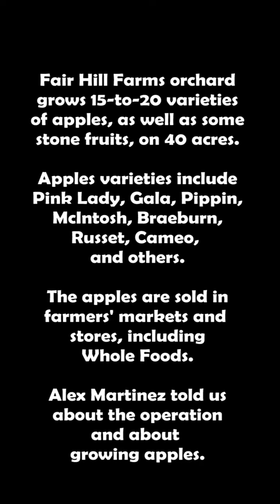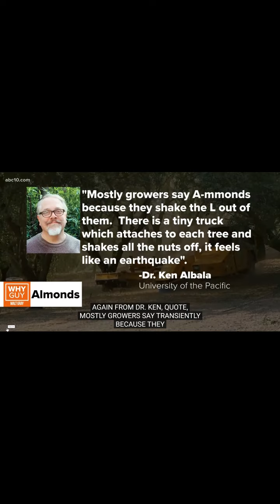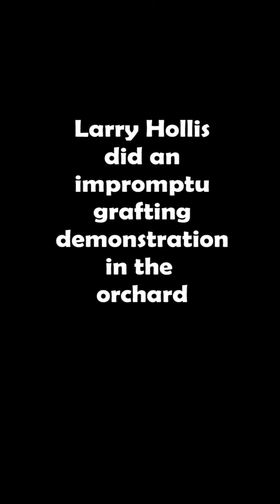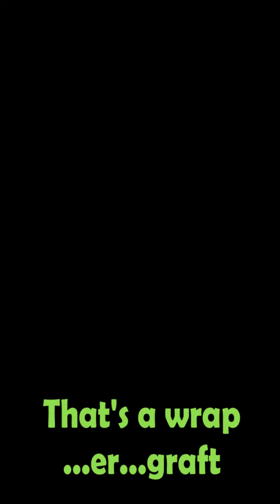CRFG Meeting, Fair Hill Farms Orchard in Paso Robles, September 2022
Alex Martinez and his dad Amulfo gave us a tour of Fair Hill Farms Orchard in Paso Robles. He discussed the operation and made some interesting points of interest to fruit growers. See fellow members socializing and enjoying treat-- and getting some free apples from Fair Hill Farms.